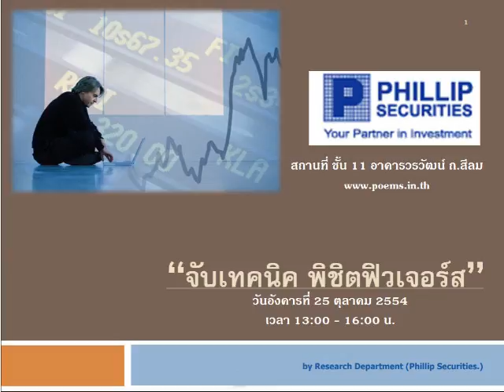กลยุทธ์ตลาดหุ้น บล.ฟิลลิป (4 ต.ค. 54)